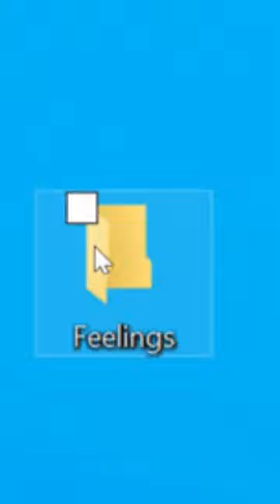Sebastian Maniscalco Brilliantly Delivers What It's Like to Teach Your Parents About The Internet!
This video was made using Augie - a new AI-assisted video editor by Aug X Labs that takes all the labor out of video creation.